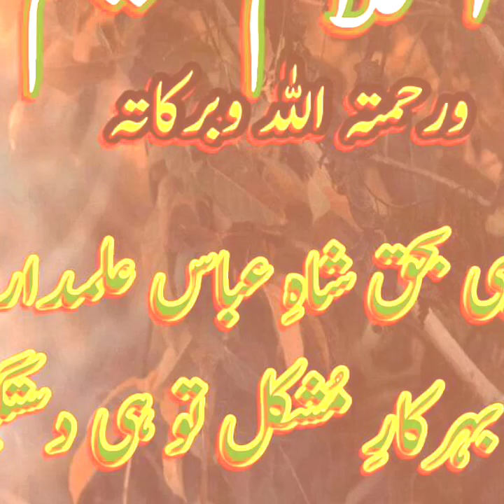Ishq hosh aqal sy magloob raha hai mery man mein faqat ik hi mehboob raha hai * Sufiana Kalam*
-Sufi Muhammad Abbas Shah Alamdar, Mehboob-e-Baba Jee Anayyat-Ullah Shah, Mehboob-e-Baba Jee Hafiz Ullah Shah, Mehboob-e-Baba Jee Naqeeb Ullah Shah, Mehboob-e-Baba Jee Hassan Piya Bhansori Sharif District Rampurra India. Silsilaya Aliya; Abbasi, Anayyati, Naqeebi, Qadri, Soherverdi, Abu-ulai, Nasqshbandi, Chishti, Sabri, Janhangeeri, Mujjaddadi, at Aastana-e-Aliya Jalal Pur Sharif, District Jhelum